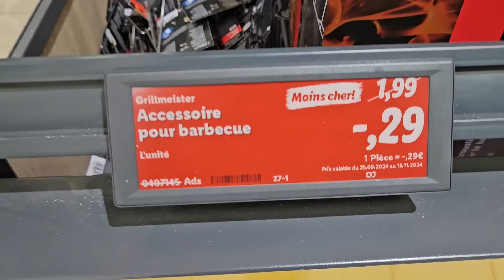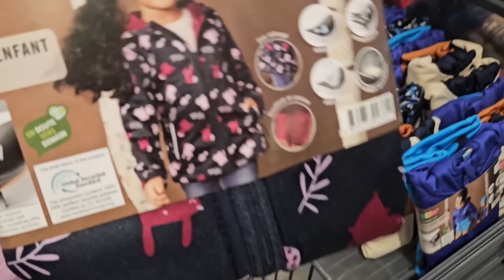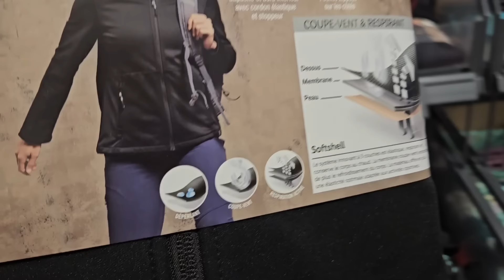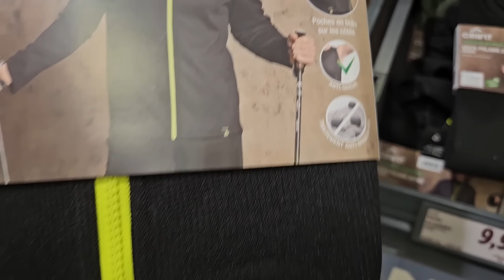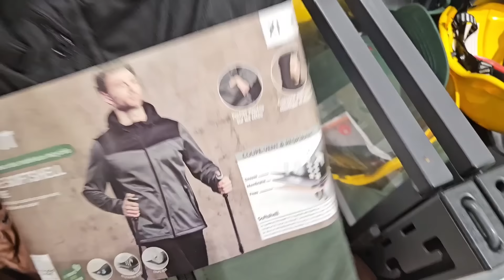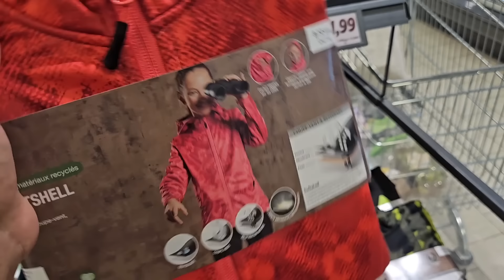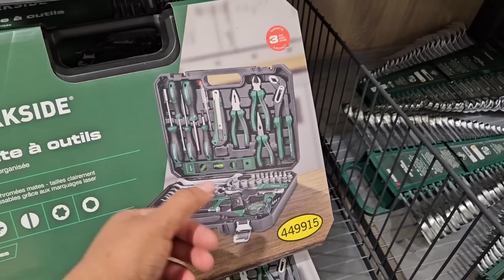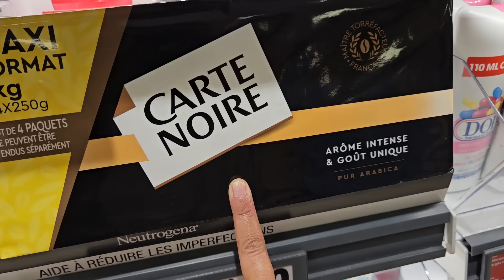لأول مرة إجيبوهم في ليدل 😱لمخاطفة عليهم 🙆🏻‍♀️ماركة بأثمنة خياليه غادي ترحمو ليا الولدين عليهم 📢